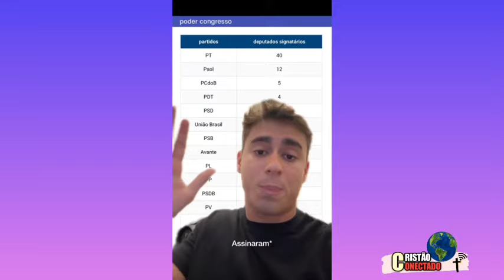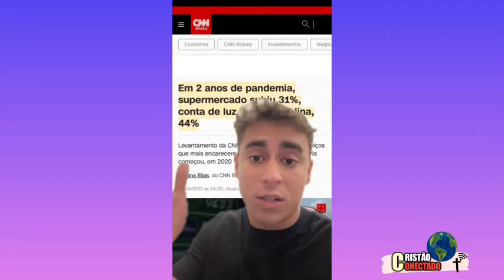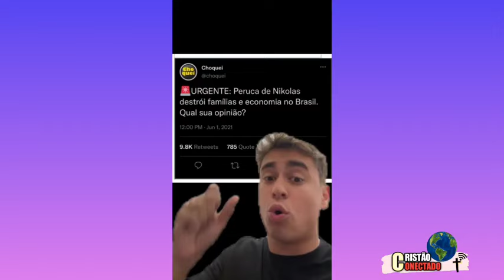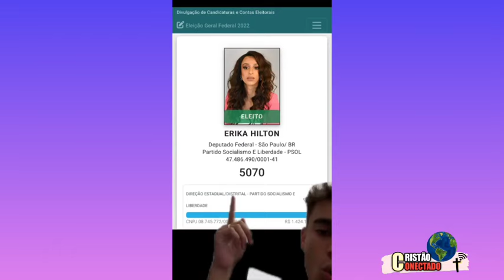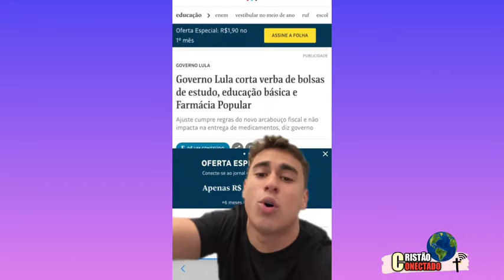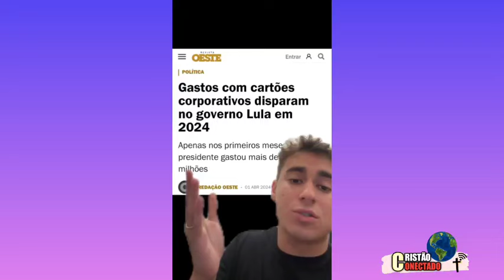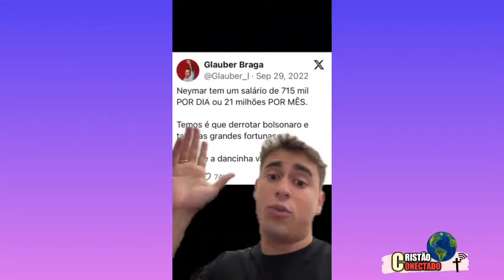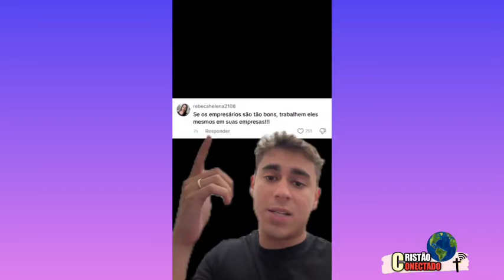NIKOLAS FERREIRA é DETONADO Após se declarar CONTRA fim da Escala 6x1,GUSTAVO GAYER soltou o Verbo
Um dos principais assuntos nas redes sociais nos últimos dias, a PEC (Proposta de Emenda à Constituição) que prevê o fim da escala de trabalho 6x1 — seis dias de trabalho para um de descanso — vem ganhando força na Câmara dos Deputados
O deputado
Nikolas Ferreira que foi contra ,foi detonado por muitos internautas e O DEPUTADO Gustavo gayer tbm comentou.